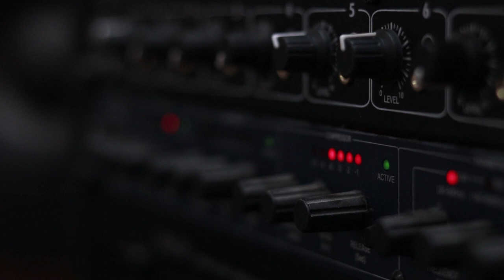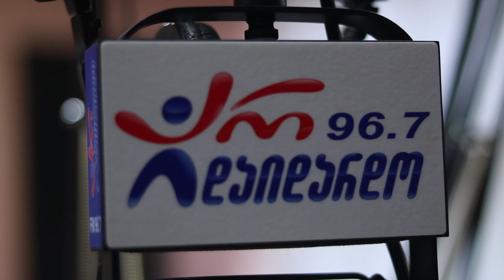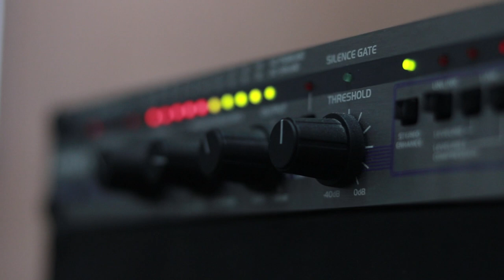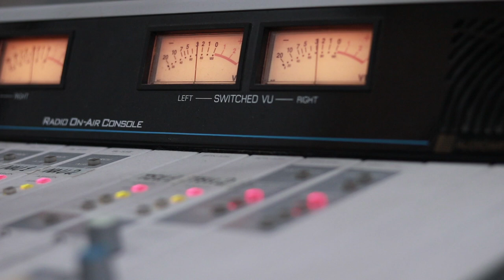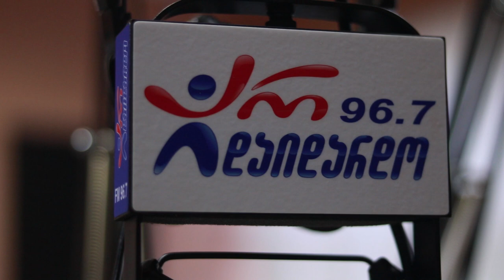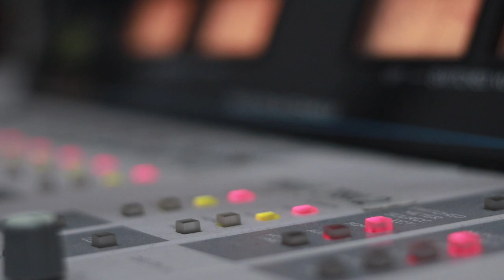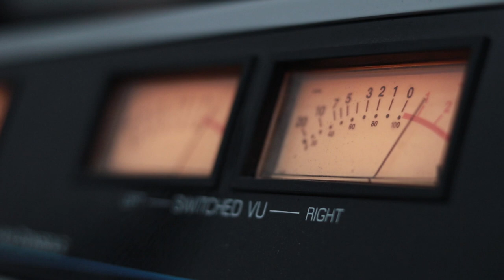დუეტი ჯორჯია. გადაცემა "რადიო დუეტი". 29.03.2019. ვიდეო კოლაჟი / Dueti Georgia. "Radio Dueti"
2019 წ.  29 მარტი
გადაცემა "რადიო დუეტი". სტუმრად დუეტი ჯორჯია. ვიდეო კოლაჟი